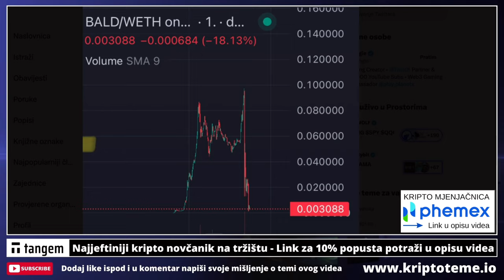OSTAO BEZ $2,000,000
Ulažete li u rizične kripto projekte?

REKLAMA U UVODU VIDEA:
Lucky Block
(Koristiti VPN za ulaz)

KRIPTO TEME

kripto teme
BalkanCrypto zajednica raste iz dana u dan
kriptovalute novosti
bitcoin ulaganje
kako kupiti kriptovalute
kriptovalute KRIPTOVALUTE
KRIPTOVALUTA
kriptovalute edukacija
kriptovalute novosti
KRIPTOVALUTE live
KRIPTOVALUTE
kriptovalute novosti
ulaganje u rizične kripto projekte